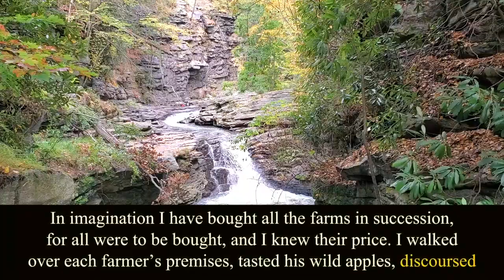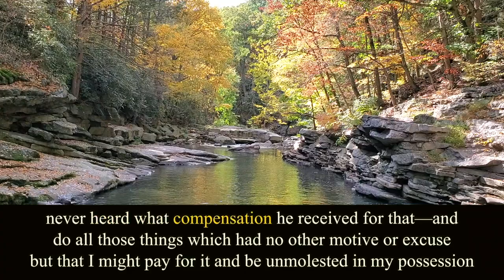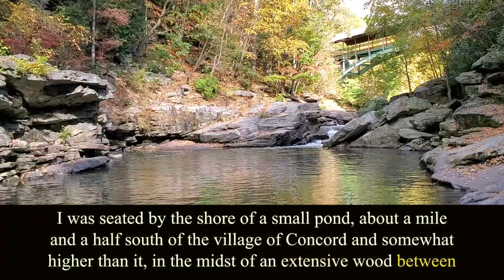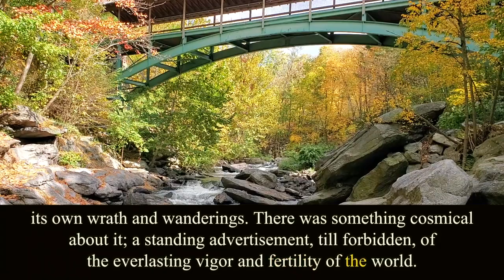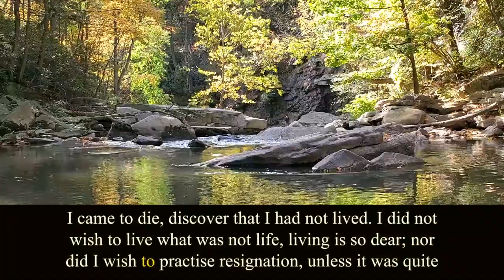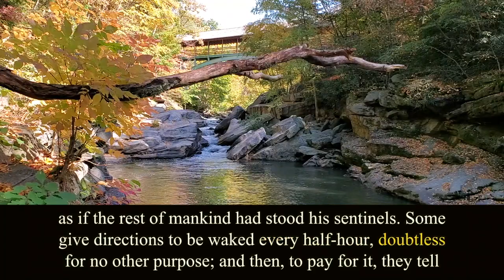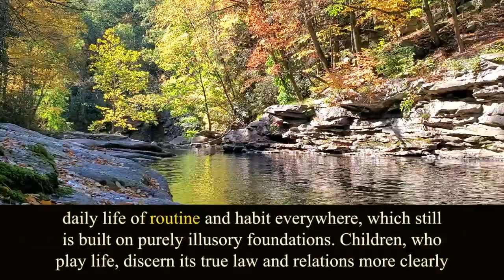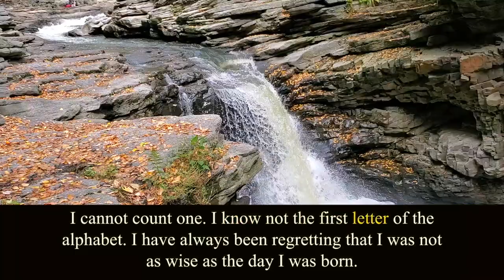Walden. Thoreau. Chapter 2. Audiobook.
Walden, and On The Duty Of Civil Disobedience.
Written by Henry David Thoreau.